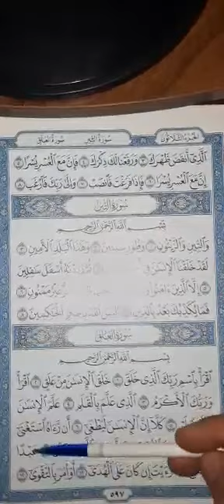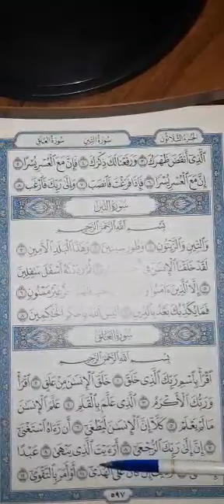КЪУРАН 1АМОШ 68 ой урок